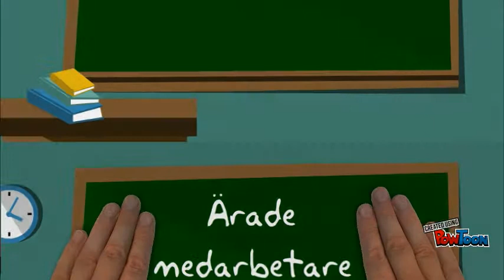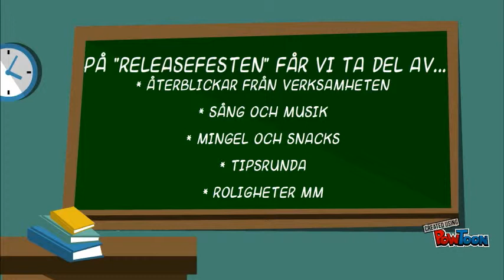Välkommen på releasefest för "Det Bjuva livet"!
Var med och upplev "Det bjuva livet" som finns på Öppen dagverksamhet i Restaurang Vallmon i Bjuv. Här får du uppleva en härlig gemenskap, unik pedagogik, allsång, dans, utflykter och andra roligheter.
Varmt välkommen att titta ner i vårt kvarter!-- Created using PowToon -- Free sign up -- Create animated videos and animated presentations for free.  PowToon is a free tool that allows you to develop cool animated clips and animated presentations for your website, office meeting, sales pitch, nonprofit fundraiser, product launch, video resume, or anything else you could use an animated explainer video. PowToon's animation templates help you create animated presentations and animated explainer videos from scratch.  Anyone can produce awesome animations quickly with PowToon, without the cost or hassle other professional animation services require.